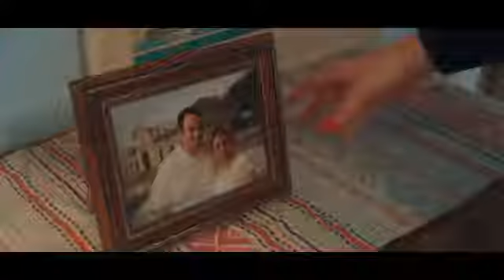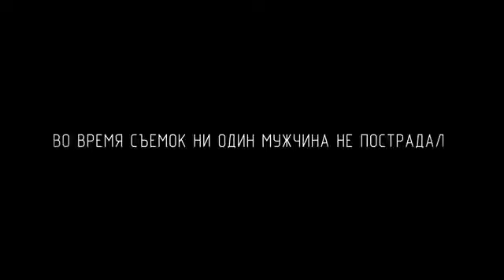Руки Вверх-К чёрту эту гордость